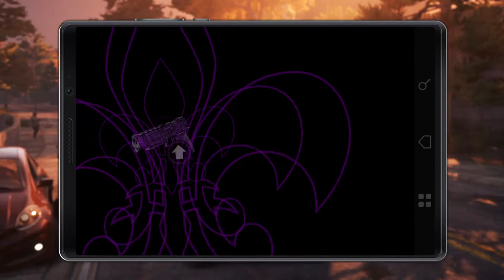SAINTS REUNION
Vibin in steelport